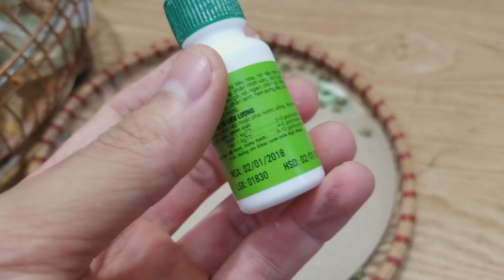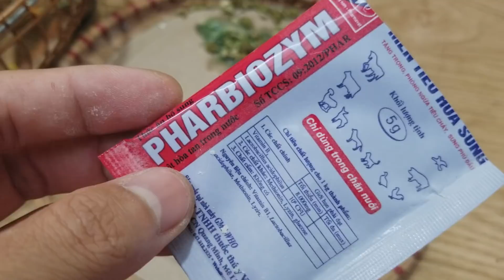Cách chữa chim cu gáy đi ỉa phân trắng xanh . Xem thêm tại Website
ĐẤT VIỆT Chuyên làm & bán Cám Cu Gáy Đất Việt
. MIỄN PHÍ SHIP TOÀN QUỐC.
+ THÀNH PHẦN: Bột cám gạo nếp, cỏ lồng vực, địa long, mai mực, kê, vừng, đậu xanh, lạc, vừng, ngô nếp, trứng gà, nhộng tằm, vitamin – khoáng chất lượng cao…..
+ ĐẶC TÍNH : Bổ sung dưỡng chất – Tăng sức đề kháng - Sắc lông bền đẹp - Gáy tốt ổn định - Căng đều tự nhiên .
+ HDSD : Dùng cho chim ăn thường xuyên .